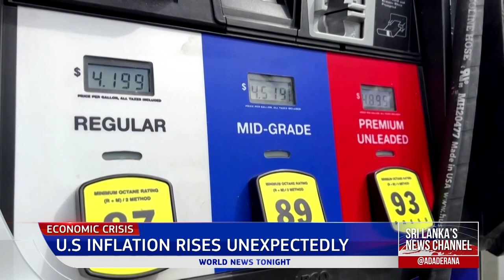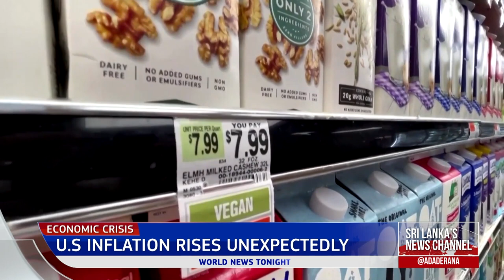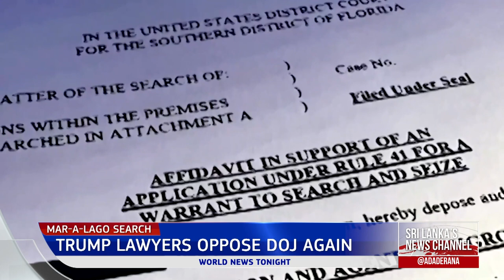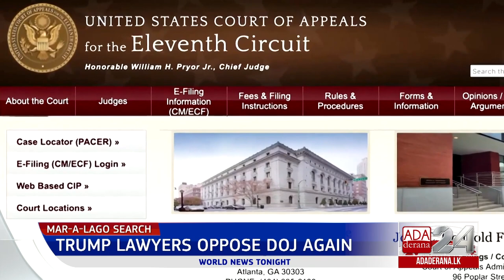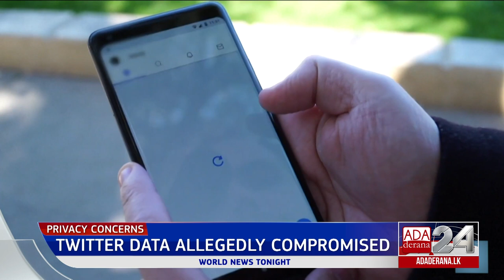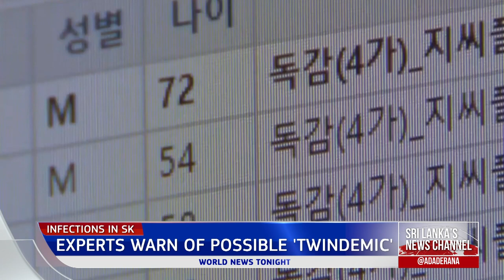Ada Derana World News Tonight | 14th September 2022